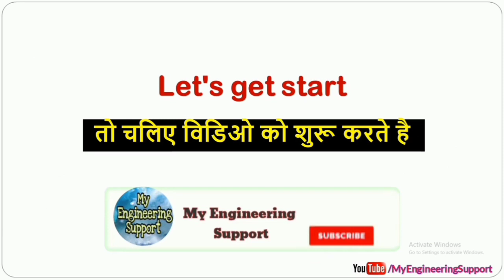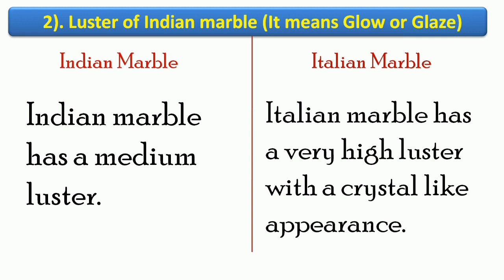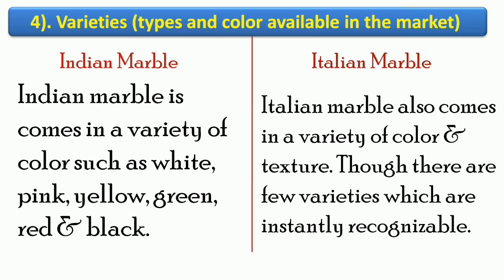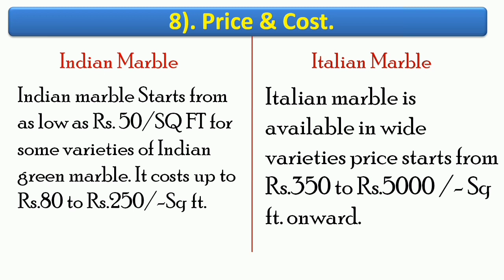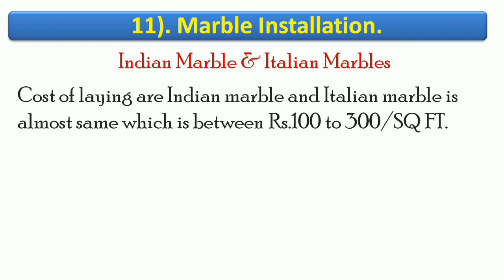11 Main Difference between Indian marbles and Italian marbles in Hindi,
Difference between Indian marbles and Italian marbles in Hindi,

 In this video we will discuss about the Difference between Indian marbles and Italian marbles with full explanation.

Topic cover:-

 Indian marble vs Italian marble in Hindi,

Italian marble price,

Indian marble price,

Italian marble vs Indian marble,

Italian marble,